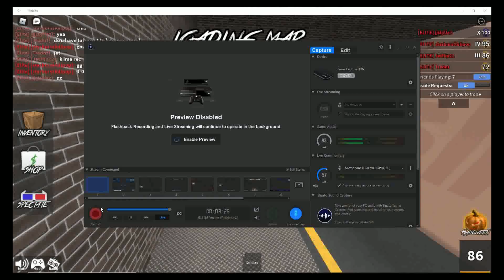Mm2 Bet Scammer. Username: jjstyllez Go report him.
Rip stars spider.